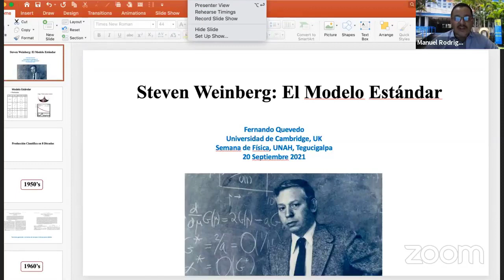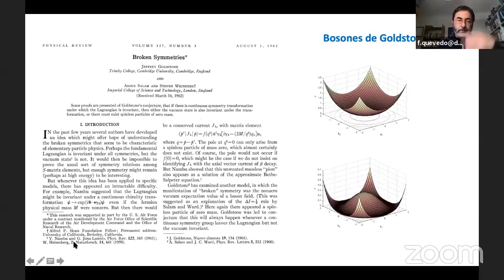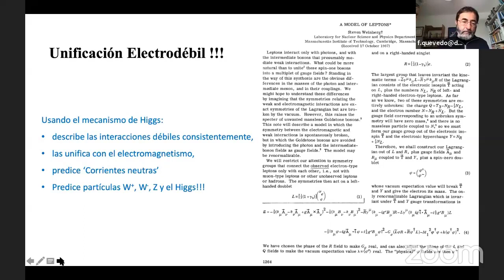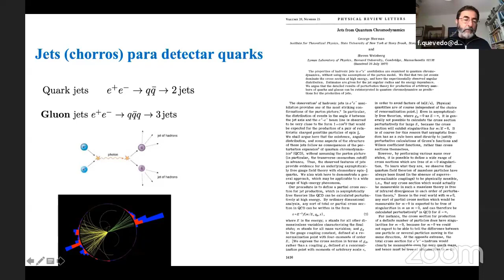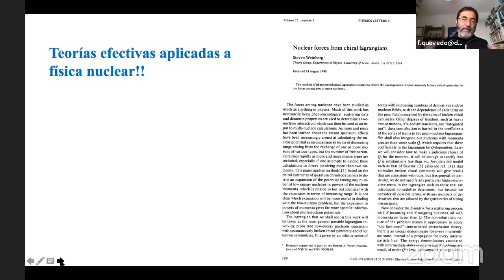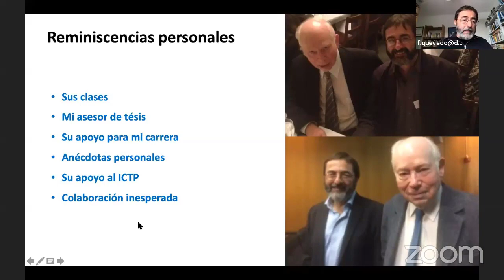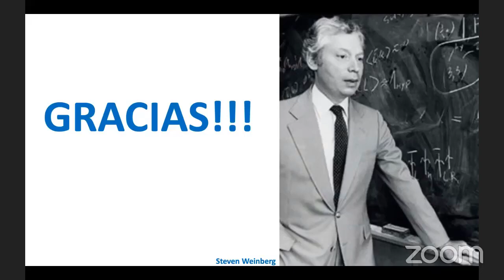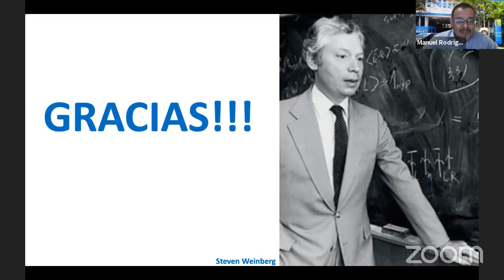Día 1 - PhD. Fernando Quevedo - Plática plenaria "Steven Weinberg: El Modelo Estándar".